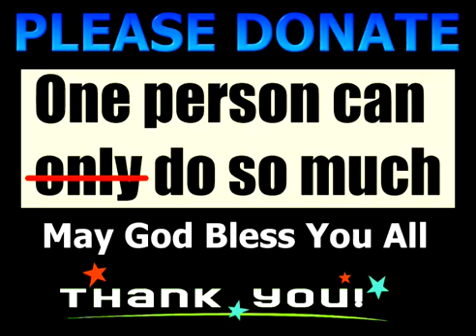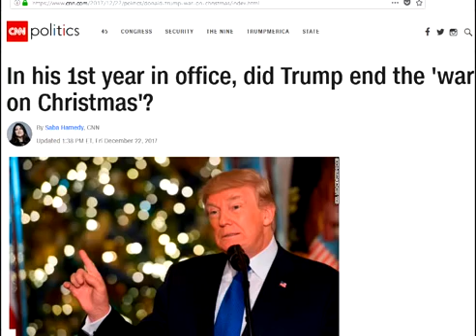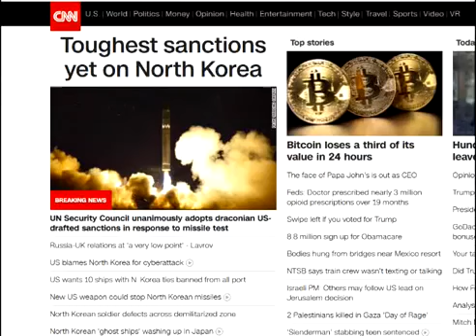( ALERT WW3 ) TRUMPS LITERAL WAR ON CHRISTMAS EVE!!!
I BELIEVE CNN IS LITERALLY ASKING IF DONALD TRUMP PREVENTED THE WAR THAT WAS SUPPOSE TO TAKE PLACE ON THE 24TH OF DECEMBER 2017, WE HAVE NO TIME SHALOM PLEASE DONATE!!!

WW3 is Near: CHINA, RUSSIA training for WAR in case TRUMP invades NORTH KOREA Welcome to the ALNEWS Channel! .